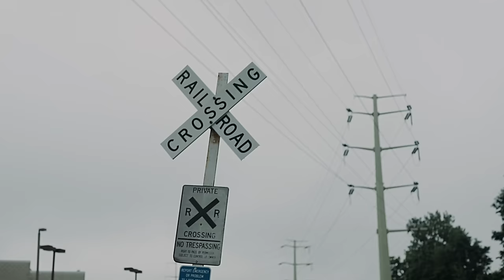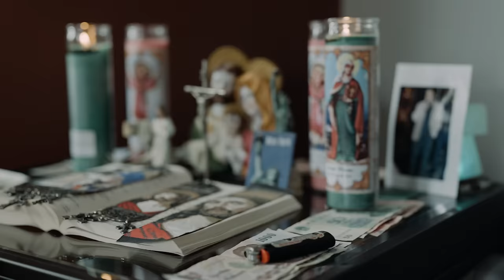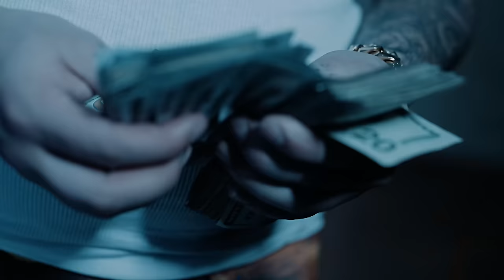Julianno Sosa - Otro Dia Video Official (First Day Out)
Directed By StarMazzi